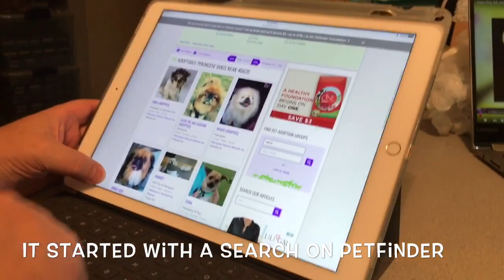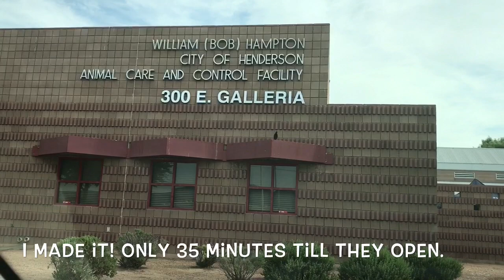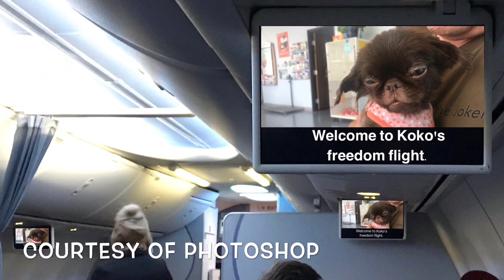Koko’s Journey Into Love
Video montage of Koko’s adoption journey July 2017